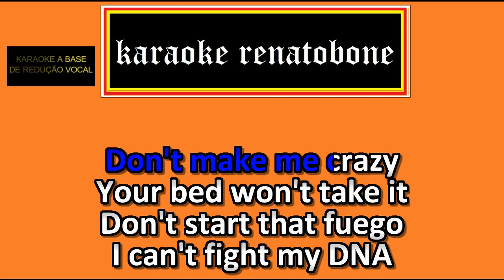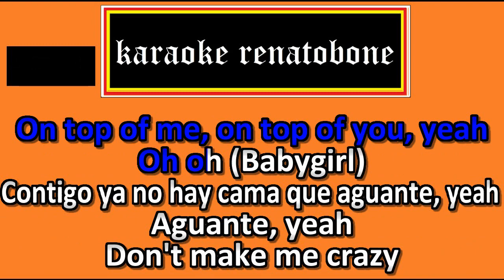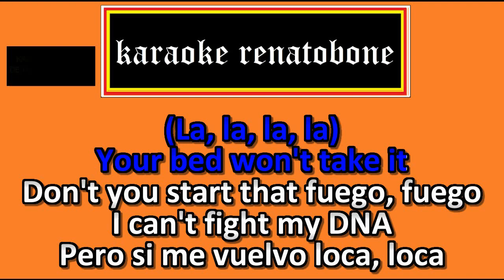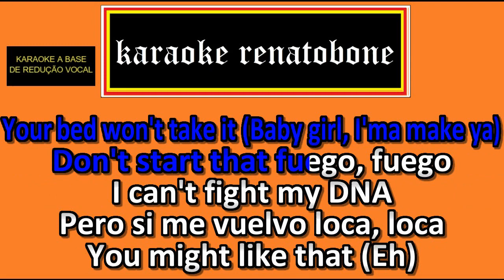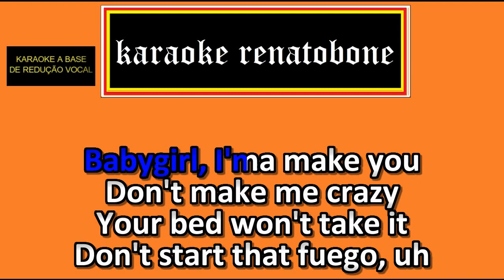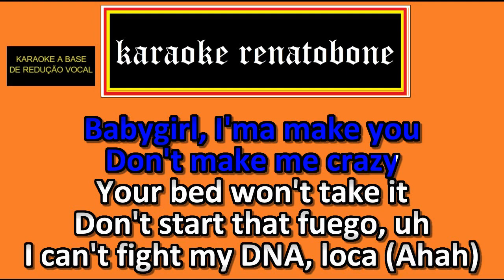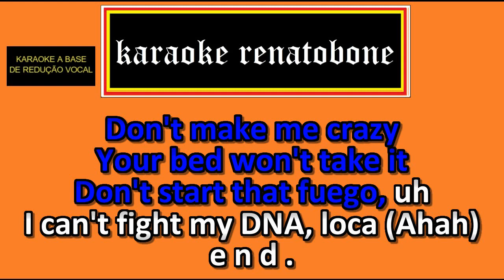FUEGO karaoke ANITTA DJ SNAKE SEAN PAUL FEAT TAINY